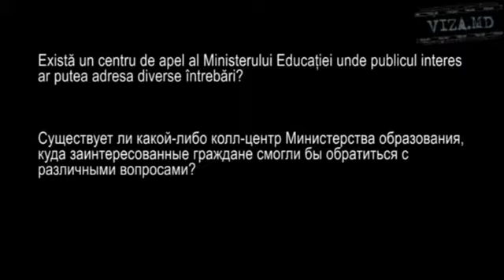Centru de apel al Ministerului Educației